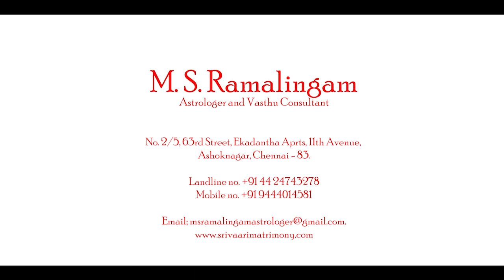மீனம் | மார்ச் மாத ராசி பலன்கள் | M S RAMALINGAM ASTROLOGER & VASTHU CONSULTANT